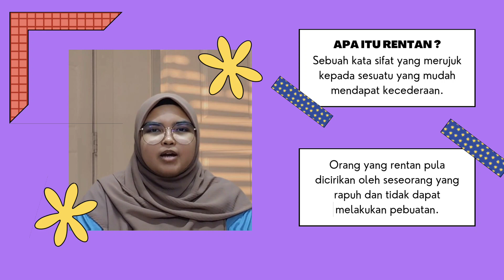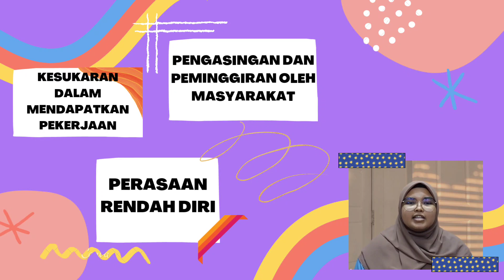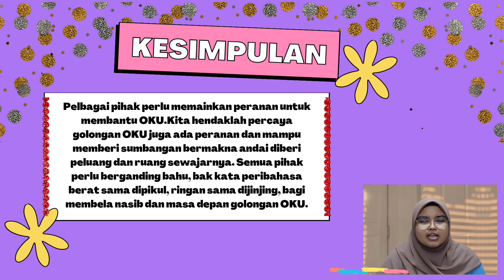1212595- (NOOR ZULAIKHA BINTI RAHIM) -FAKTOR KERENTANAN ORANG KURANG UPAYA DI PERAK